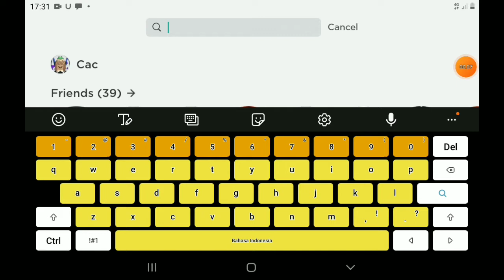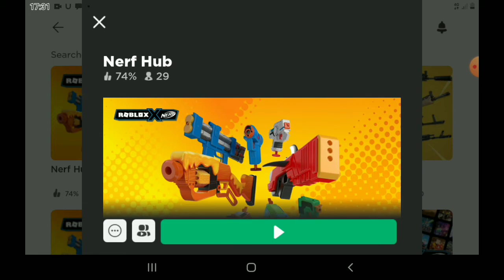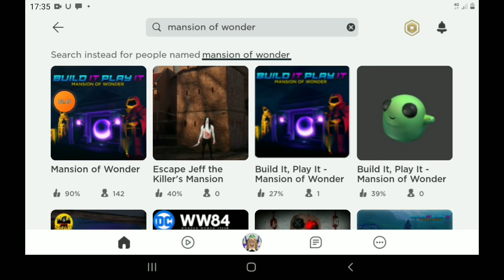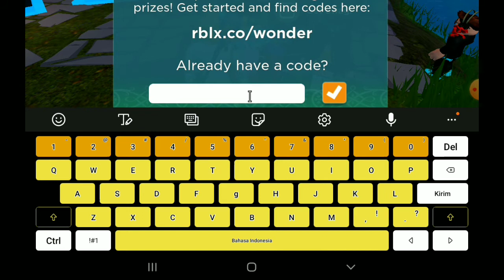cara mendapatkan item2 gratis di roblox bonus baju di deskripsi|roblox indonesia|Artisya officialYT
halo guys aku akan ngasi tau kalian gimana caranya dapetin item2 dan baju gratis di roblox jadi yang tadi aku dapetin 4 baju dan celana super hero aku mainin metaverse champions itu ada di roblox ya guys dan aku dapet naga yang kecil yang di pundak itu aku dapet dari bakugan studio D dan aku dapetin topi buku yang tadi dari Ready player two hub ya guys dan jangan lupa subscribe , like coment and share yaa